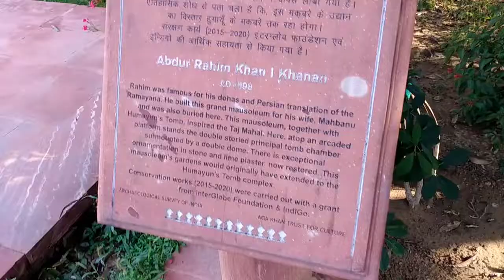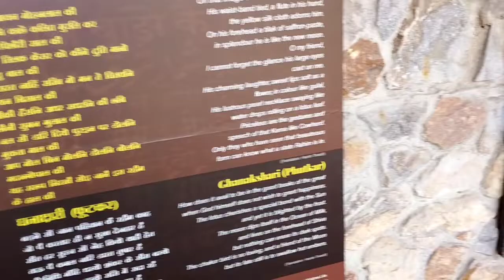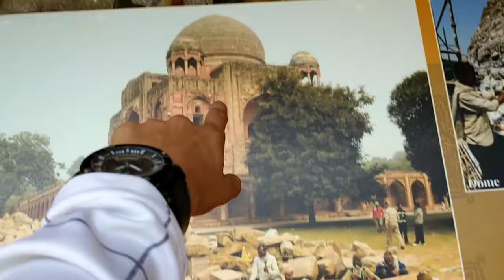Hidden Place in Delhi 2022 | 100 साल पुरानी सुरंग है Me To Fas gya is Jagha par😱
So hey guys tumhara bahi a Chuka hai new vlog ke sath kese ho aap sab I hope sab badiya honge jesaki ye vlog bohot amazing hone wala hai hamesha ki tarah jesaki is vlog me aapka bahi Delhi ke hidden Place gya tha or bohot badiya vlog bna he to and is place par bohot si type ki unique chize dekhne ko mili to vlog ko end tak dekhna but the way guys aapne mere ko Instagram pa follow nahi kiya he to Jake karlo because aapka bahi waha vlogs se phele update de deta hai👇❤️